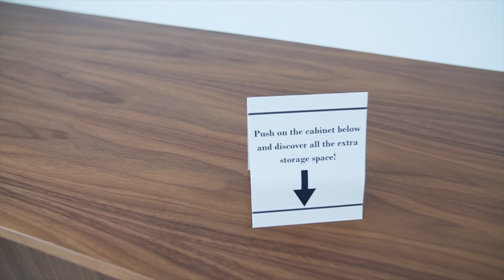Paul Blais 9247 86 Street